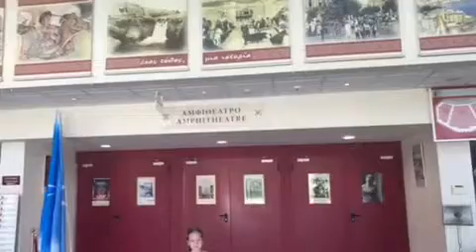Международный конкурс в Греции. Адучаева Настя 6 лет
Выступление на международном конкурсе в городе Лутраки.